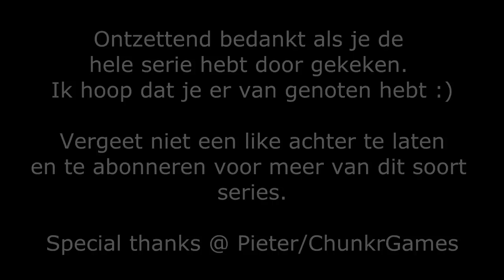Wither's Challenge met Chunkrgames! #6 "Wither boss fight!!"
✔Laat een like achter als je de video leuk vond =) en comment natuurlijk ook! Ik lees letterlijk elke comment.

Welkom bij DodoGamesNL!